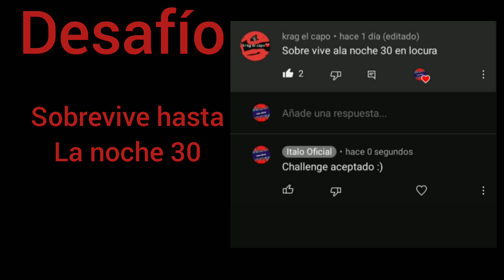Stick war legacy misión 250 en locura